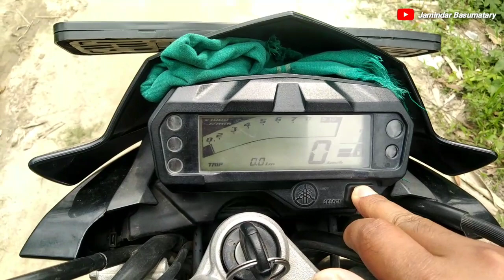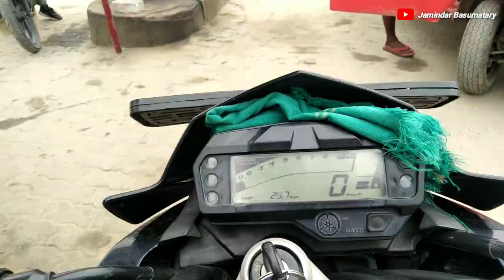From My House to Dhekiajuli Town || Jamindar Basumatary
HELLO EVERYONE